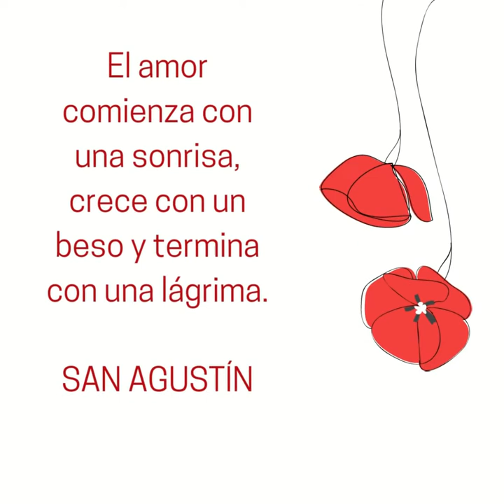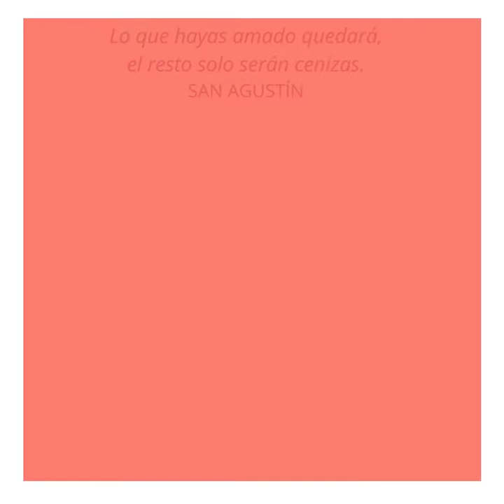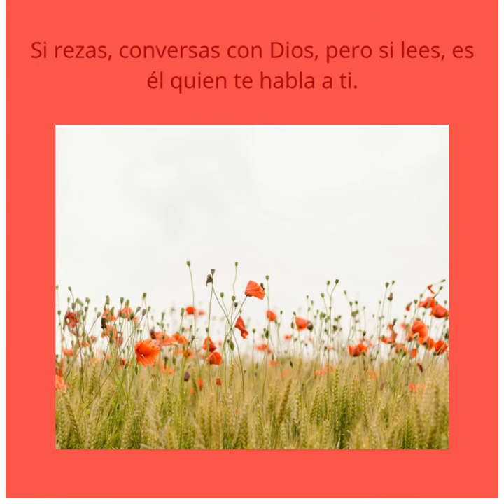Gregorio Tomás ⛪ SACERDOTE Y PINTOR 🎨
El Padre Gregorio vino de España cuando tenía ya treinta y algún años. Es decir un sacerdote joven, pero ya era un pintor experimentado. De pequeño puedo aprender ese arte que salía por las venas que era dibujar y pintar.
Como sacerdote ha sido el apoyo de muchos colombianos y de cantidad de emigrantes españoles. Como fundador de la Asociación de Españoles en Colombia “Aqui Estamos “ no dió su apoyo incondicional tanto  moral, espiritual como de amistad a todos los que les solicitamos su ayuda.
Hay que admirar su carácter amable, suave y dulce y compararlo con su presencia de un hombre grande tanto en tamaño como en generosidad. Tiene unas manos que nunca se puede uno imaginar que sirven para expresar con tanta delicadeza su arte. Una mezcla de color y de formas muy del tropicales, llenas de color vibrantes , nada que ver con su origen español, es mas bien el resultado de su unión con el ambiente colombiano y lo hizo suyo.
Su alma de artista se funde con su alma de sacerdote, es también una dicha oírlo hablar, sus sermones, son charlas sencillas, didácticas y muy hermosas y que llegan al corazón de las personas que lo escuchan.
Cada día se le dá gracias a Dios de ese ejército de sacerdotes y religiosas españoles que en los años 60, 70 y 80 vinieron a Colombia a dejarnos su impulso y su saber para hacer que en general la enseñanza progresara en todo el territorio colombiano haciendo que sus estudiantes se formarán para ser los líderes  en todas las ramas del saber, se forjando hombres y mujeres con la valentía de hacer de Colombia un país maravilloso.